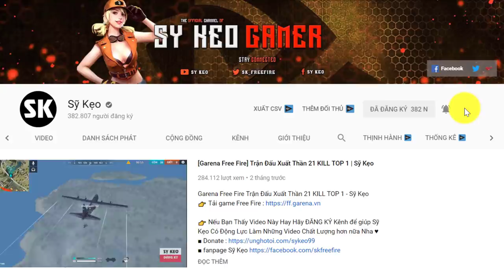[Free Fire] Lý Do Gần Đây Mình Lên Ít Video | Sỹ Kẹo